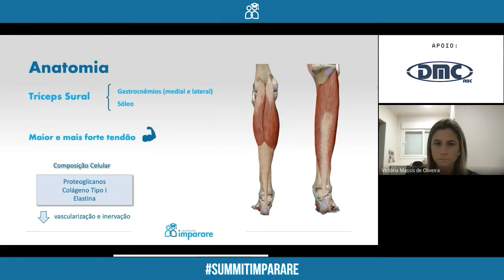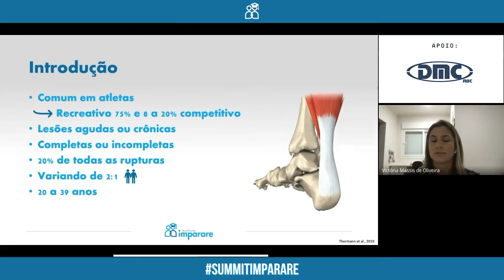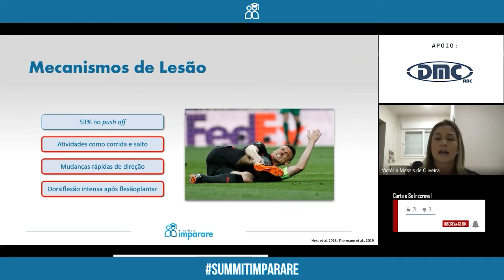Ruptura do Tendão Calcâneo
Trecho da palestra da Victória Massis no II Summit Imparare.